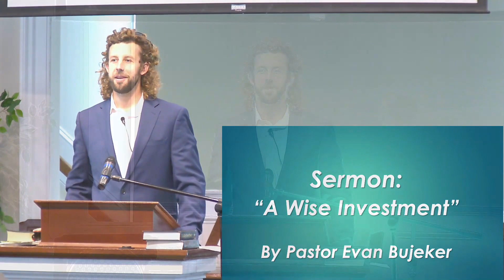2023-05-06 Evan Bujeker- A Wise Investment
God paid the infinite price with His Son and asks us to live like we value eternal things above earthly things.